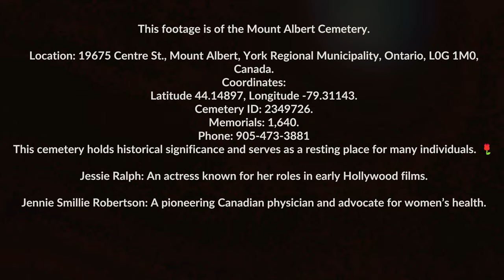Mount Albert Cemetery | 04/09/2024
Join us on a serene journey over the historic Mount Albert Cemetery. Captured with a drone, this video offers a unique perspective of the cemetery’s timeless beauty. From the intricately carved tombstones to the lush greenery that surrounds them, every detail is brought to life in high definition. The video also includes thoughtful edits to enhance your viewing experience. Please remember to respect all those who rest here as you enjoy the video.